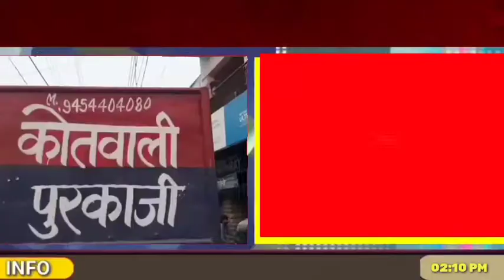दो भाइयों का आतंक|Crime News|युवक की हत्या|Murder News|Top News|Breaking Flash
युवक की हत्या
दो भाइयों का आतंक
दो भाइयों ने युवक को चाकूओं से गोदा
नर्मम हत्या कर बदमाश फरार
चाकू बाज़ी

manishkv87@gmail. com